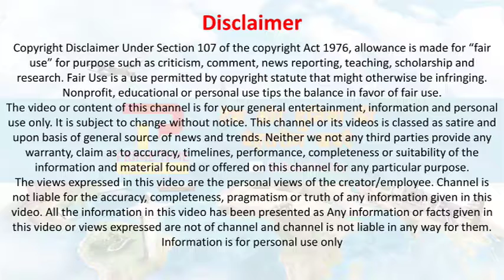नासा का Insight मंगल गृह पर हो गया है लैंड अब खुलेंगे बहुत से राज़ | Nasa Insight landed on mars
जैसे ही अमेरिकी अंतरिक्ष एजेंसी नासा का 'मार्स इनसाइट लेंडर' यानी InSight यान मंगल ग्रह पर सोमवार की रात लैंड हुआ, अमेरिकी अंतरिक्ष एजेंसी नासा  का इनसाइट  मंगल की धरती पर उतर गया और इसने लाल ग्रह यानी मंगल की पहली तस्वीर भी भेजी |